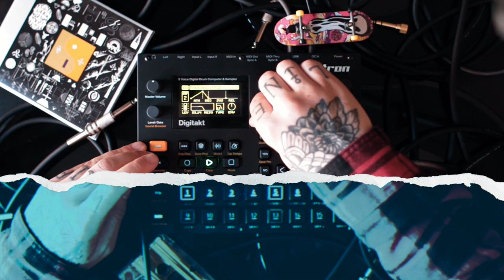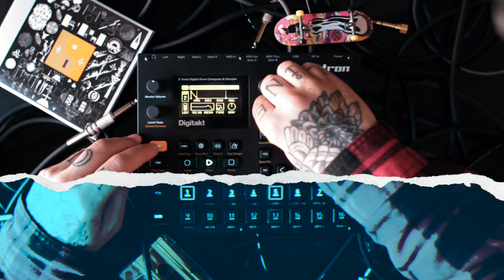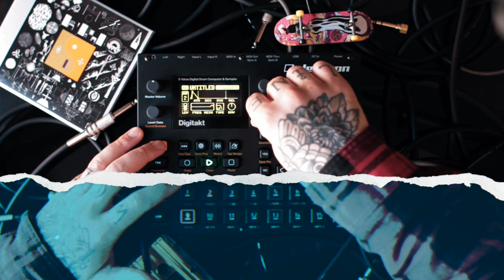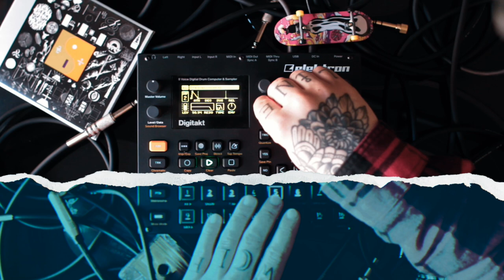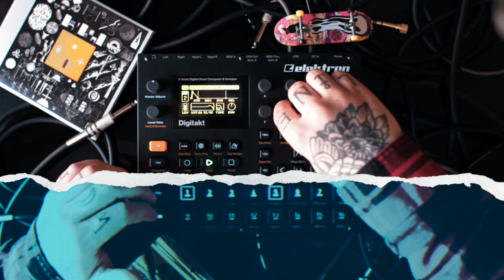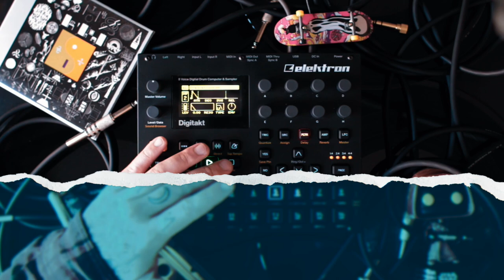Progressive House Jam Session with Elektron Digitakt | Atlas Castle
Today I went for a very progressive electronic jam with the Elektron Digitakt! I'm about to order new machines and I'm very looking forward to share more about it with you guys soon!

In case you missed it Friday, my split EP "Duality" w/ @hellonuurse  got released into a very limited batch of cassette tapes through @petitevictorycollective! It's almost sold out already!! Only 10 items left to grab!! We're so far super thankful for your enthusiasm and support.

Wishing you guys a lovely Sunday 🖤🏰